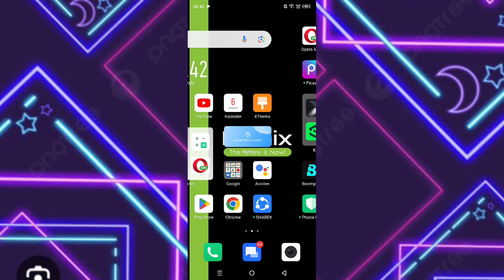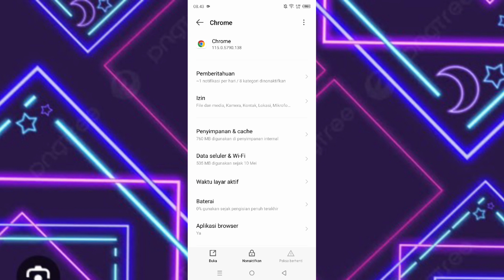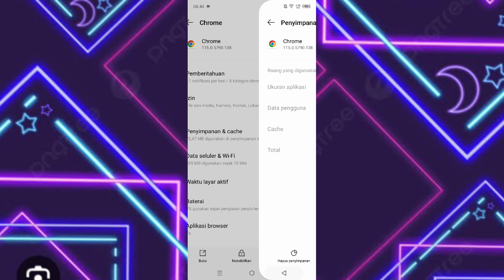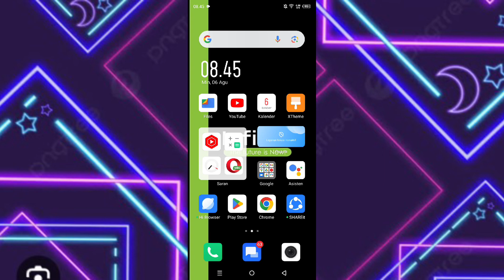Cara Mengatasi Google Chrome Loading Error Terbaru | 100% Berhasil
di video ini saya membahas cara mengatasi chrome loading, mengatasi google chrome loading error, langsung saja simak videonya.